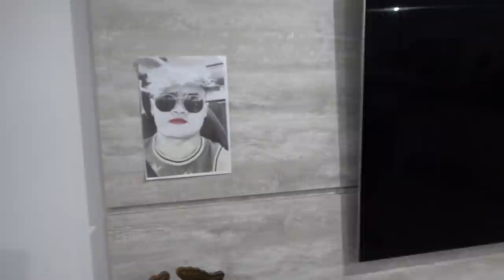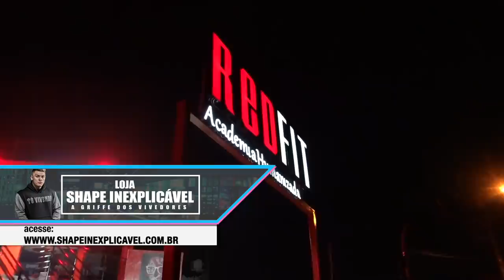UM AFRICANO COLOU NA MANSÃO MAROMBA